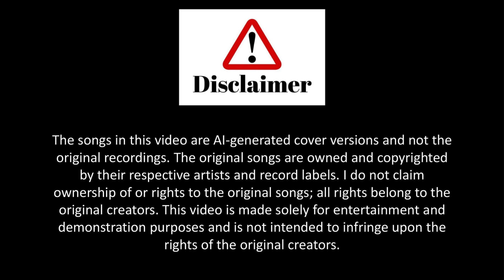JANAM JANAM JO SAATH NIBHAYE | Shreya Ghoshal | AI COVER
Redefining soulful music in your favourite singers voice and bringing you a whole new mesmerising experience where technology meets melody.

Cover Song Credits:
Singer: Anurati Roy

Original Credits:
Song - Hum Tumko Nigahon Mein
Film - Garv-Pride & Honour
Artist - Salman Khan, Shilpa Shetty
Singer - Udit Narayan, Shreya Ghoshal

Music mix master:  @AI_Cassette

The music does not intend to breech any security and rights of the original content. All copyright regulations and laws are respected. This music content is AI generated and is based on different AI generated tools.

The purpose is to entertain and show the vast scope of AI in the field and showcase my sound engineering skills.